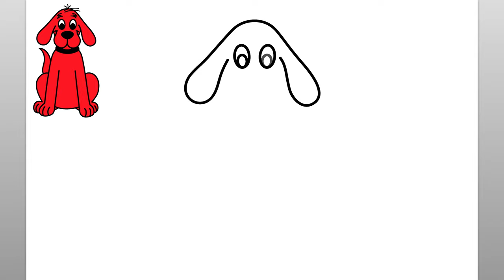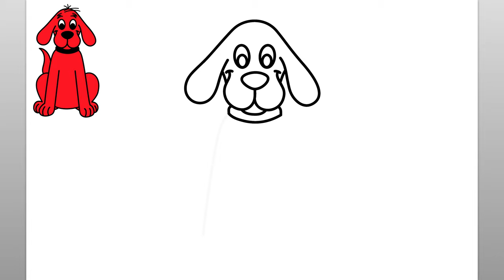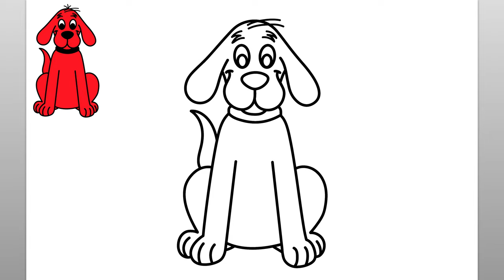How To Draw Clifford The Big Red Dog (Easy Drawing Tutorial)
Learn how to draw Clifford The Big Red Dog with this easy drawing tutorial. This fun video is easy to follow along and draw while watching the simple steps of the Clifford The Big Red Dog easy drawing.

Before I begin the Clifford The Big Red Dog drawing, I make sure I have all of my drawing supplies readily available. For this follow along drawing tutorial, I recommend either a pencil or marker to draw the simple lines of the how to draw Clifford The Big Red Dog drawing tutorial. You will see that the step by step easy instructions in this video are intuitive, fun, and easy to follow. Please feel free to pause the drawing video at any point if you need more time to draw the drawing of Clifford. Thank you for stopping by and watching this video. This channel is ideal to help teach kids to draw and is a great learning channel for anyone who is just beginning to learn to draw. Have a great day!